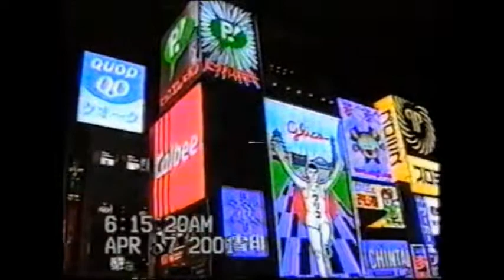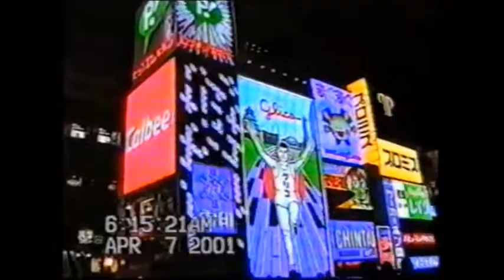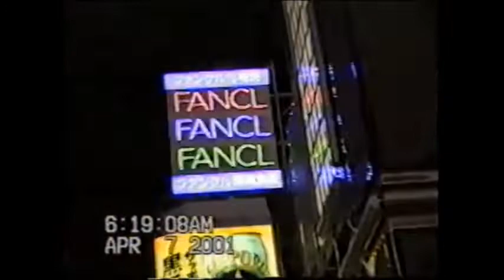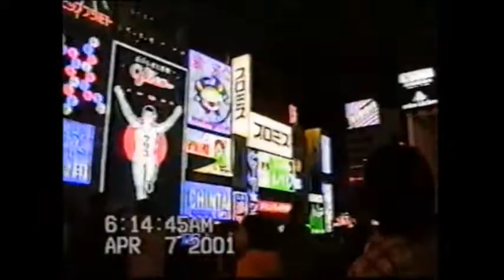[SOLD] shinigami, ginseng, bladee type beat (prod. irby x internet joe)